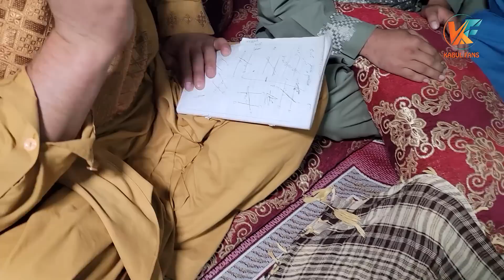مهمانی دوست پوهنتون ما در ولسوالی پنج او